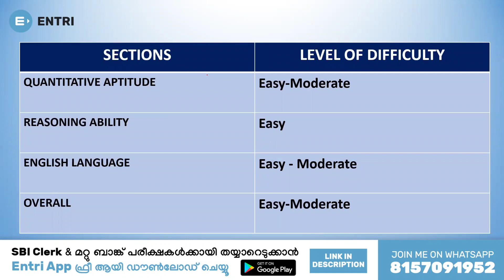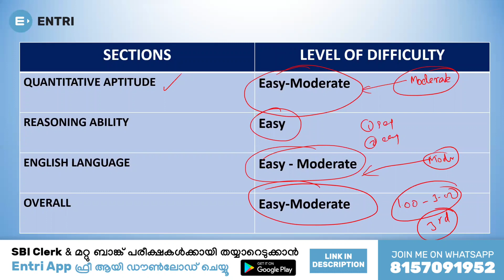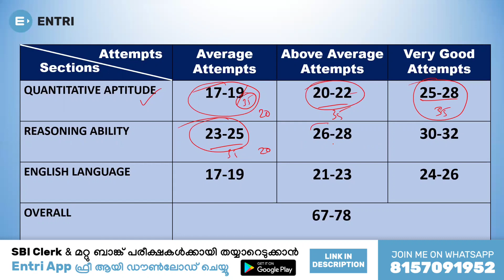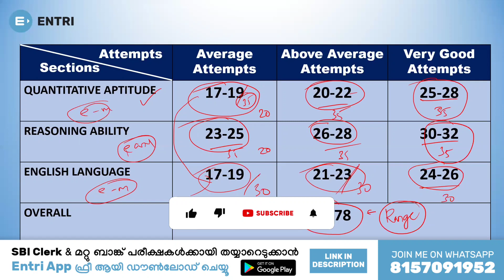SBI CLERK 2021 - EXAM ANALYSIS || JULY 10 - THIRD SHIFT